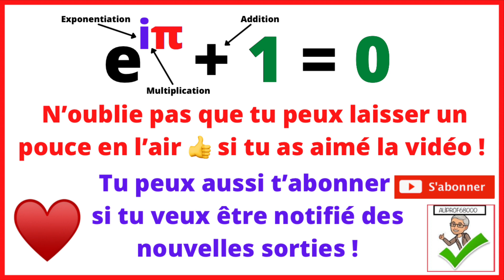Devinette 35 - Comment faire 2 carrés avec 3 allumettes ?